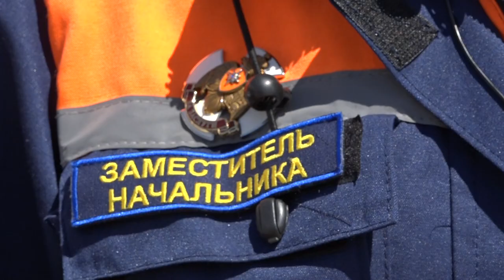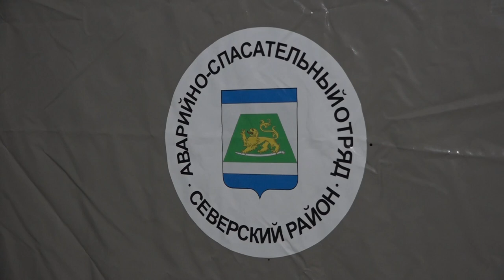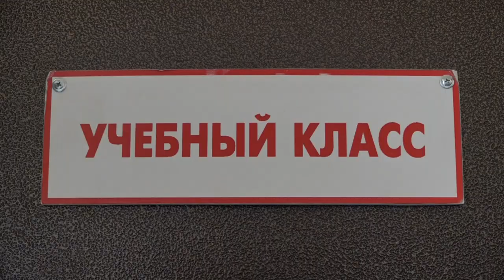Их работа - спасать других..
Несколько лет в Северском районе успешно функционирует муниципальный Аварийно-спасательный отряд. Создан он для проведения поисковых, аварийно-спасательных и других видов неотложных работ. Днем и ночью, на суше и на воде они спасают человеческие жизни.